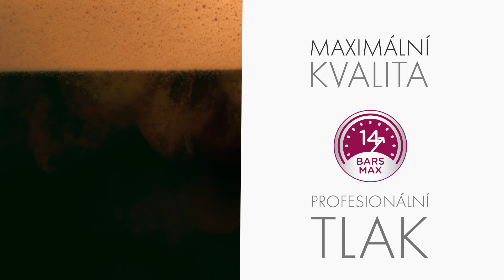Krups KP130531 NESCAFÉ® DOLCE GUSTO LUMIO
Automatický kapslový kávovar NESCAFÉ® Dolce Gusto® Lumio je kombinací minimalistického designu a maximálního výběru nápojů. Disponuje nádržkou na vodu o objemu 1,0 l. Díky profesionálnímu tlaku 15 barů připravíte kávu kavárenské kvality s hustou sametovou cremou.